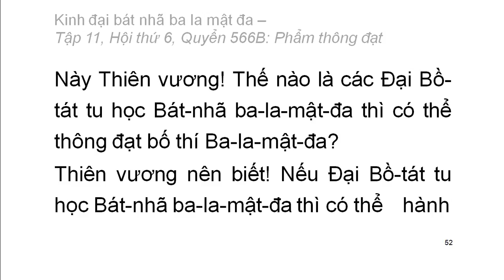Quyển .../600: Kinh đại bát nhã ba la mật đa (tiếp)